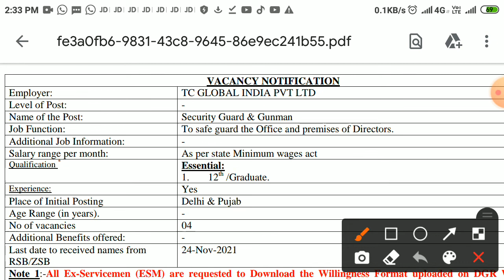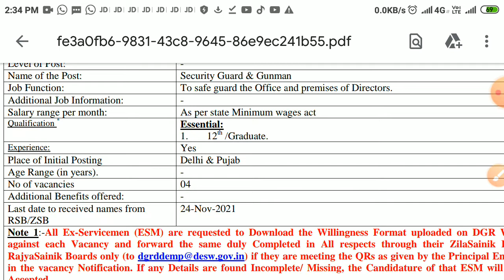Direct bharti for ExServicemen#sequrity guard gunmen exarmy vacancy 2021#exservicemenjob